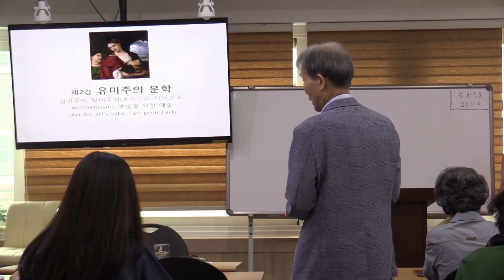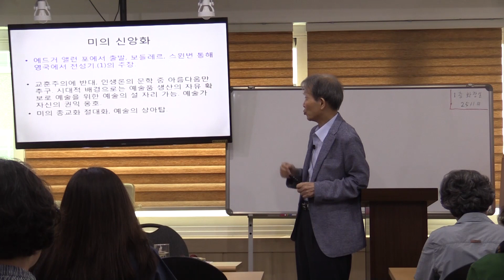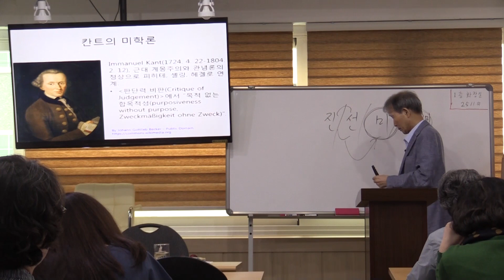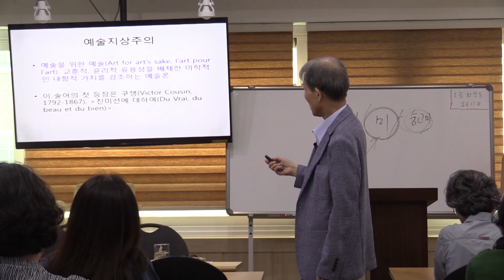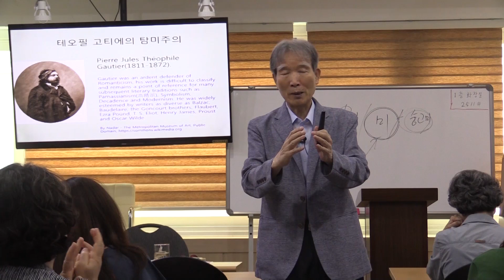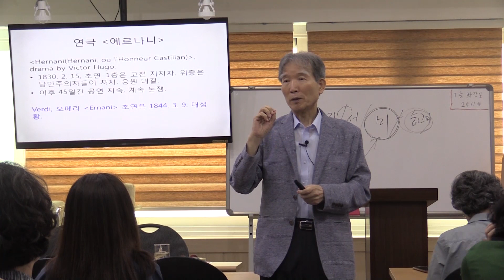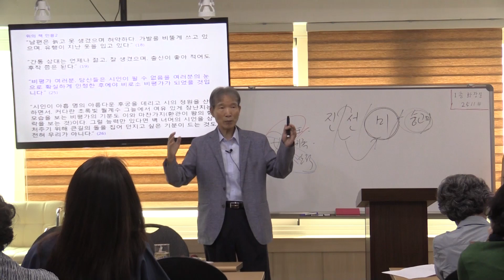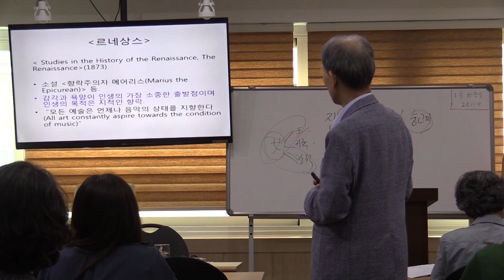임헌영의 문학과 인문학. 22. 유미주의문학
문학평론가

[문학과 인문학의 만남]

– 22. 유미주의문학